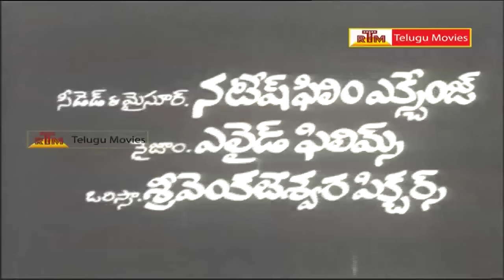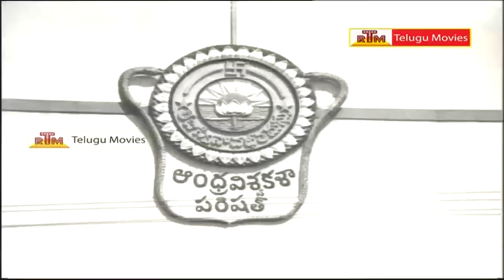Uthama Illalu - Telugu Full Movie - Krishna, Krishna Kumari, Chandrakala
Uttama Illalu Telugu Full Movie . Starring : Krishna, Krishna Kumari, Anjali Devi, Chandra Kala, Naga Bushanam, Raja Babu, Vijaya Lalitha
Director : P. Sambasiva Rao : Producer : M. Nageswara Rao